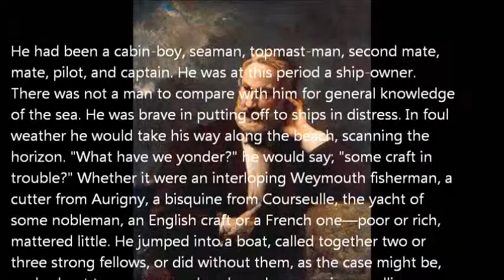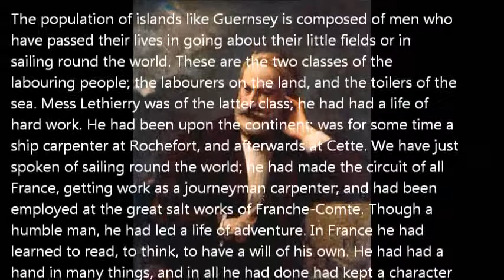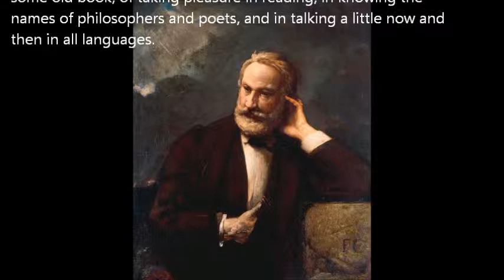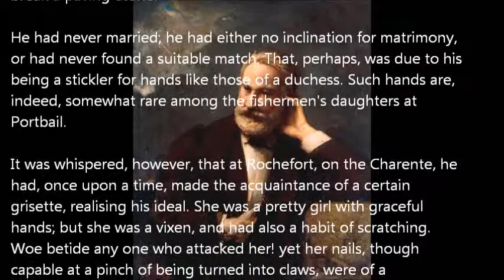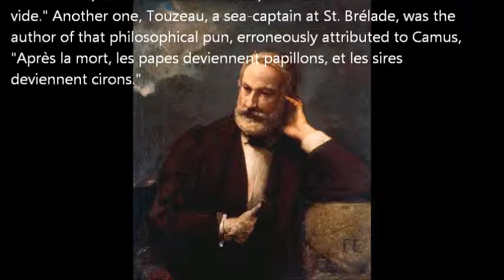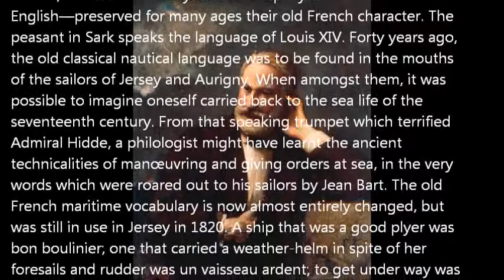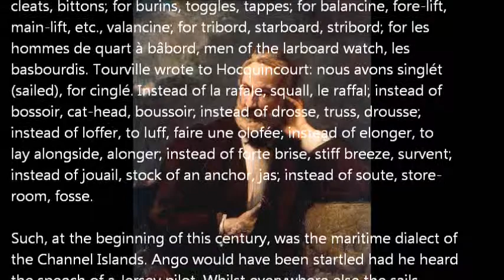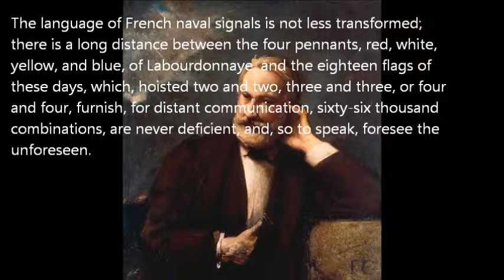"Toilers of the Sea" #06 by Victor Hugo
Performed by Paul Adams for LibriVox.org from the Project Gutenberg text. From "Toilers of the Sea" by Victor Hugo, translated by W. Moy Thomas, This video, #06, contains Part I - SIEUR CLUBIN, Book II - MESS LETHIERRY, Chapter I - A Troubled Life But a Quiet Conscience, Chapter II - A Certain Predilection, and Chapter III - The Old Sea Language.